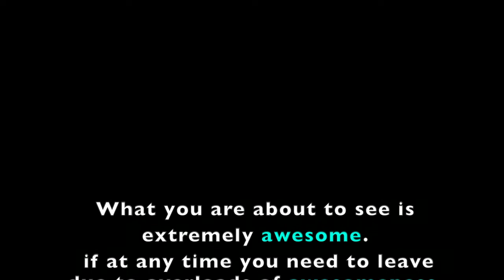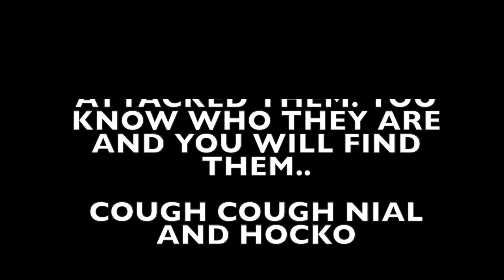FARRER SNOW TRIP 2013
PROWSE PRODUCTIONS

This year Farrer Memorial Agricultural High School (FMAHS) went on an AWESOME SNOW TRIP and this is what went down. filmed with a GoPro hero 3 Black Edition. This is a little video showing some of the dudes and their newly found skill on the snow skis and snowboards.

Music Used from Bruno Mars, Avicii, Two Fingers and Hans Zimmer. also a couple pieces of audio and clips from some very awesome movies, see if you can spot them.